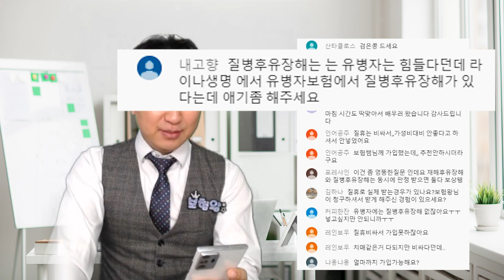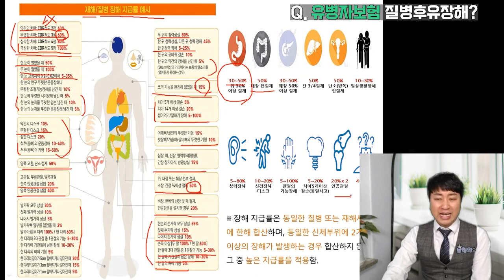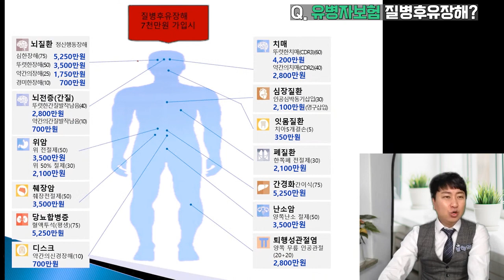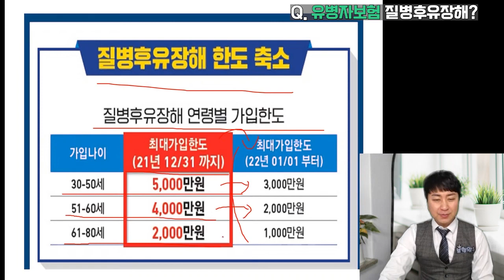손해률 높은 유병자 질병후유장해 보장축소!! (f.있는 자체가 신기?)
손해률 높은 질병후유장해  진단금이 이젠 12월 까지만 판매가 되며
내년부터는 많은 금액이 축소가 될예정입니다,.

그전에 미리미리 준비하셔서 좋은 상품으로 준비하심이
좋을듯하네요!!

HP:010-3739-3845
카톡친구추가:r2an
카톡플러스친구:보험왕